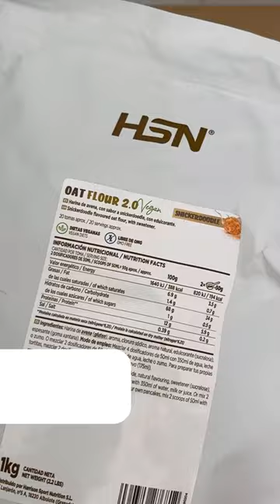Recette Mikado Fit 😍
Save this recipe because we bring you the perfect combination: sweet and crunchy. 🤤 Whether it's to surprise your friends or to satisfy your craving for something sweet, our homemade Mikado are the perfect choice. Here's the recipe! 👇

✍️️️️️️️️️️️ Ingredients:

1 Egg
50 ml lukewarm water
15 ml olive oil
125-150 g Snickerdoodle Flavour Oat Flour HSN
1 Sugar-Free Dark Chocolate Tablet FoodSeries
✍️️ Preparation:

Place the egg, water and oil in a bowl and whisk until well blended.
Add 125 g Snickerdoodle Flavour Oat Flour and mix until it becomes a kneadable mixture.
Knead for a few minutes until smooth and non-sticky (if it sticks, add a little more flour).
Divide the dough into small balls and make a thin stick imitating mikado sticks.
Cook in the Airfryer 7 min at 170º C (or in the oven 10 min at 175º C)
Once ready, leave to cool on a wire rack.
Melt the Dark Chocolate (Sugar-Free) Tablet and dip the sticks halfway into the chocolate.
Leave to dry on parchment paper until the chocolate is set (in summer you might need a couple of minutes in the fridge).